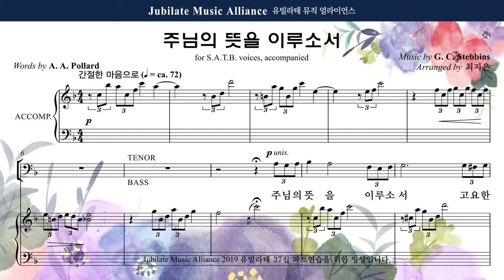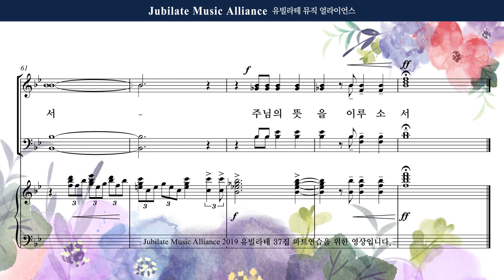[유빌라테] 유빌라테 명품성가 37집 24. 최지은 - 주님의 뜻을 이루소서 - Soprano